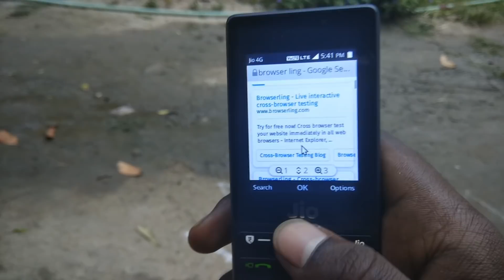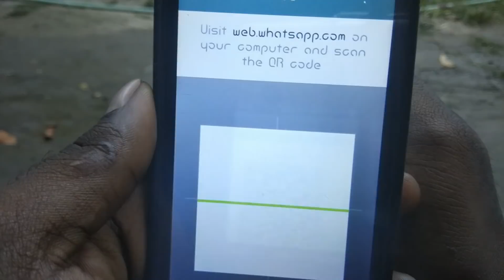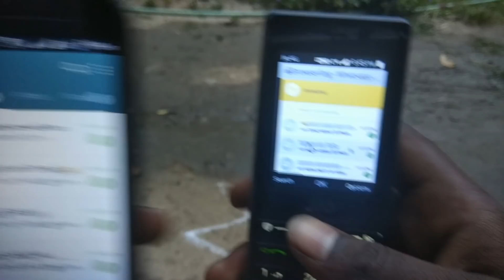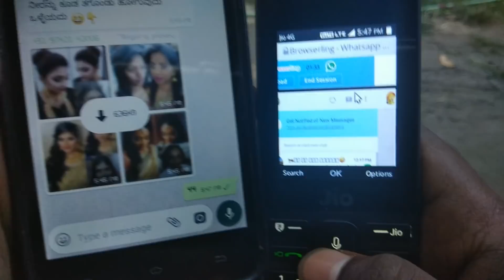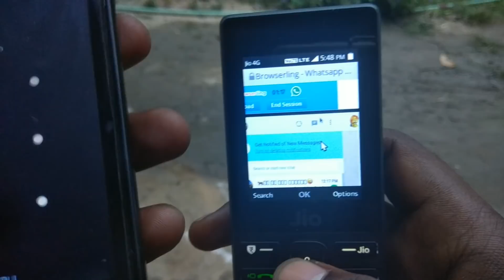How to use WhatsApp on Jio Phone | Check Description.. WhatsApp Official Update Video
{ Real } 😎

1.Jio Phone Tips & Tricks 2.Jio Phone Whatsapp Installation Method 3.How to use Whatsapp in Jio Phone 4.Whatsapp App for Jio Phone 5.How to install Whatsapp App in Jio Phone 6.Jio Phone Apps

Welcome Again...

Jai Hind.